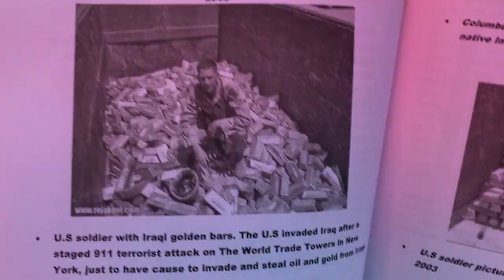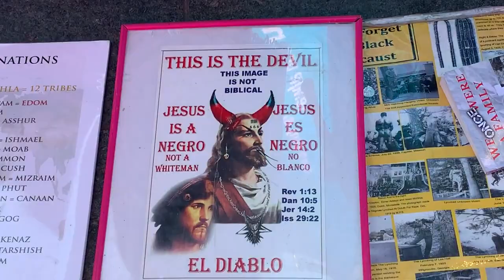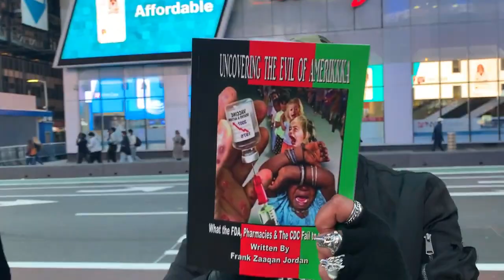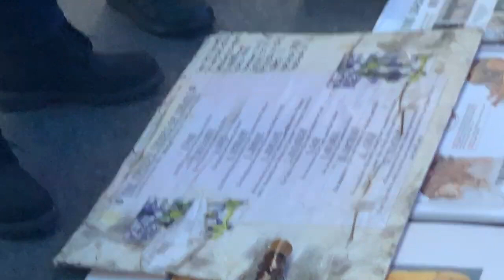My Outtasite World: Brother Yawasap teaches in Times Square